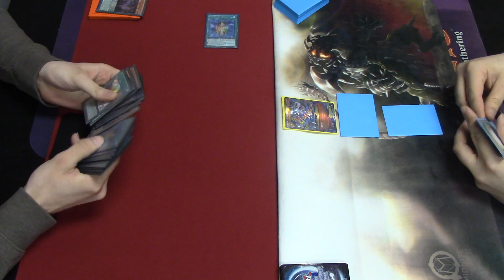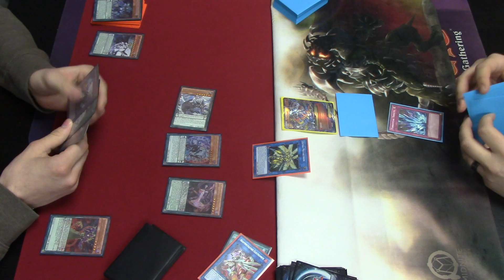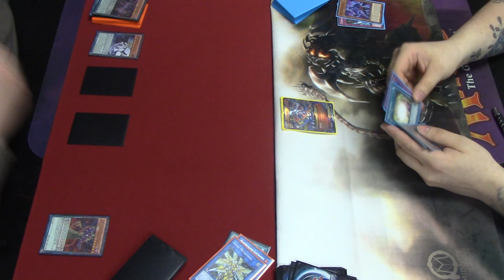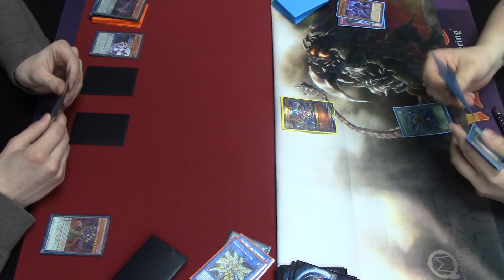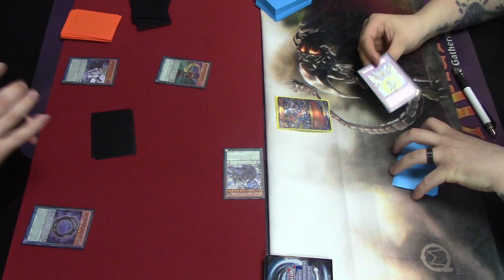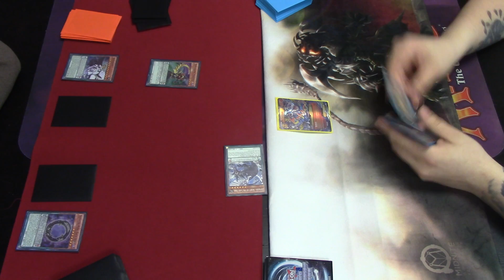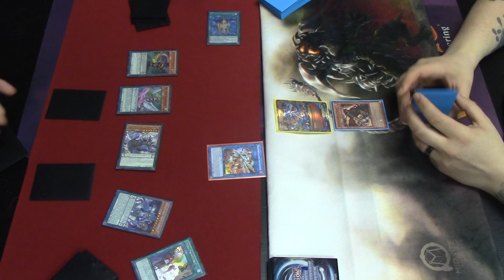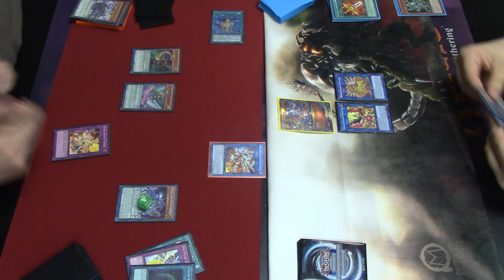Zefra Vs. Gouki - June 2018!